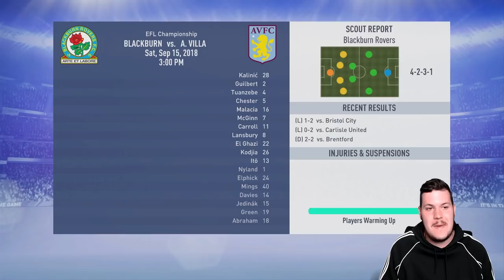THE TAMMY ABRAHAM SHOW!!! FIFA 19 ASTON VILLA CAREER MODE #3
This is Tammy Abraham's world, and we're all living in it.